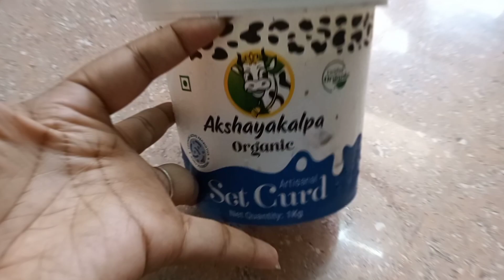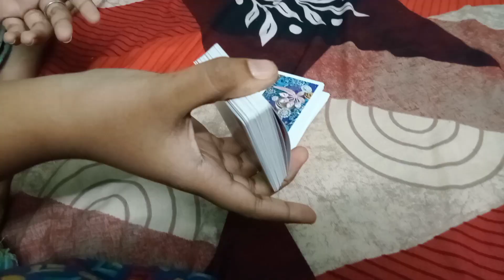Vlog From Amma Veedu | what i eat in a day